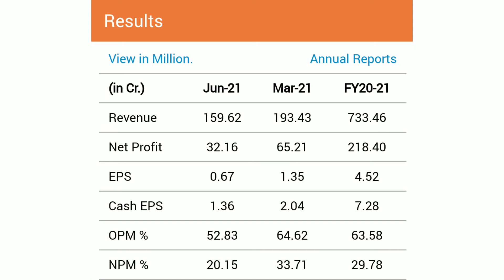GUJARAT PIPAVAV PORT | GPPL | EXPERT OPENION ON GUJARAT PIPAVAV